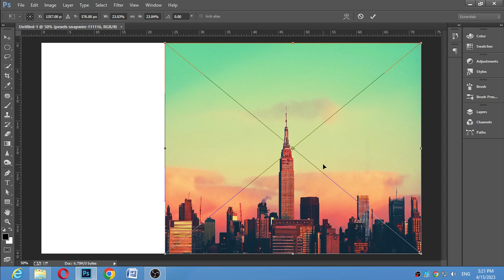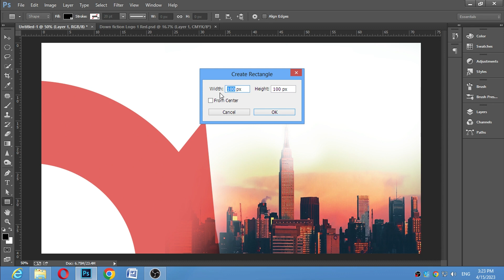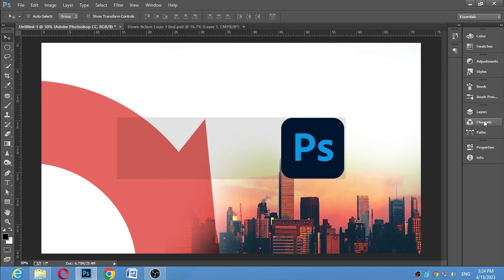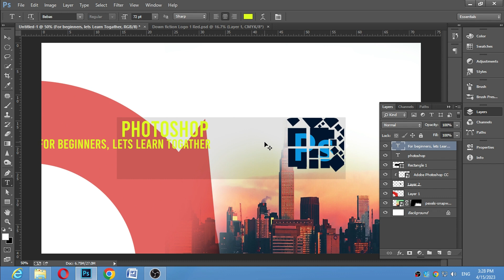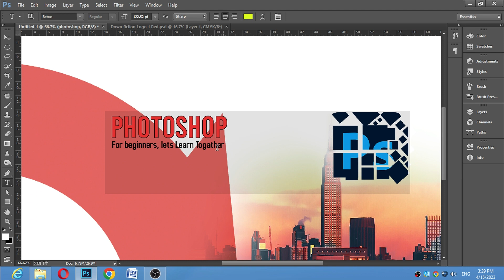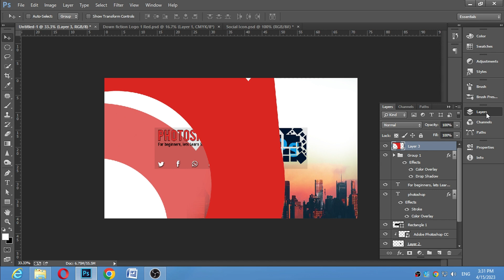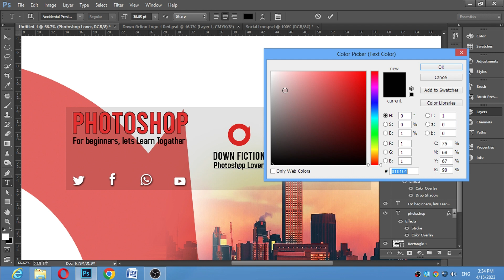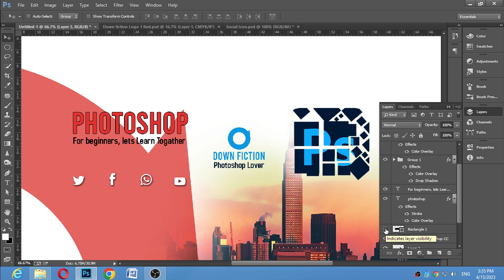How to Create Professional Youtube Thumbnail Design in Photoshop | youtube thumbnail kaise banaye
Welcome back to Youtube thumbnail tutorial,  Now its easy to answer "youtube thumbnail kaise banaye" or how to create youtube thumbnail / professional thumbnail kaise banaen

In this Youtube video tutorial, we are going to design a Professional Youtube Thumbnail Design in Photoshop
Your Thumbnail looks on different  on different screens therefore watch this youtube thumbnail tutorial for correct desktop youtube thumbnail size
in photoshop
beside that we'll create youtube video thumbnail poster design in upcoming photoshop tutorial.